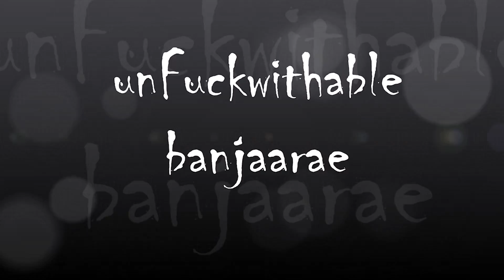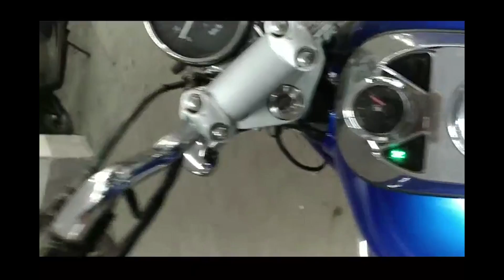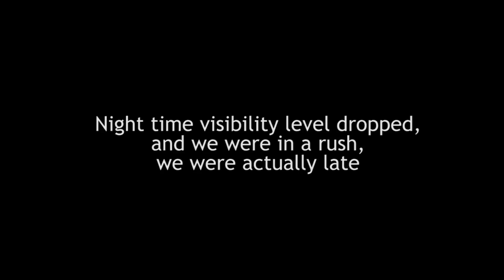Road Trip | Hirakud Dam | Engineering wonder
Hirakud Dam is the longest earth dam in India across the Mahanadi river, with a dam length of 4.8 Km and a total length of 25.8 km. The reservoir behind it is about 55 km long and is the largest man-made reservoir in Asia. The main purpose of the dam was to control flood and periodic droughts, though it is now a major multipurpose dam in India.

Camera used: SJCAM SJ 5000x elite